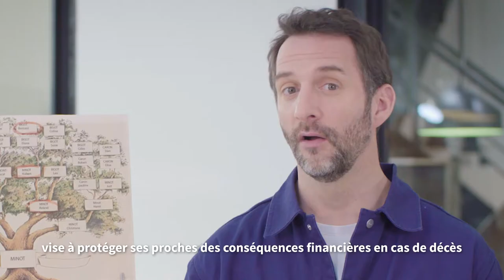Parlons Assurance - Assurance Décès / Société Générale Assurances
Dans ParlonsAssurance☂️, Arthur, expert chez Société Générale Assurances, vous explique en moins de 3 minutes en quoi consiste l'AssuranceDécès et comment protéger ses proches des conséquences financières en cas de décès ou d’une Perte Totale et Irréversible d’Autonomie